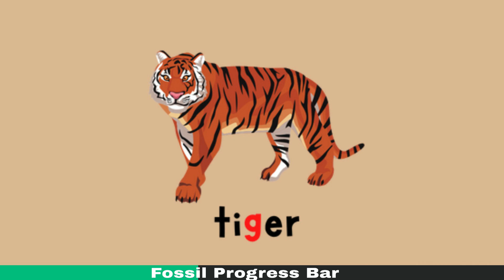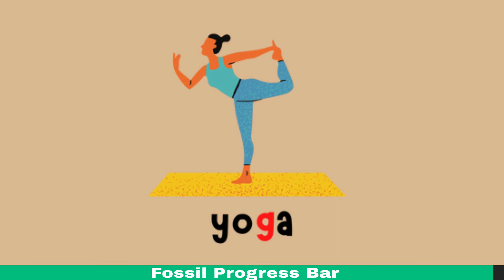Fronting Dino Dig (Free Speech-Language Pathology Articulation Videos)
Target Fronting words in the initial, medial, and final positions with our free Pirate Ship articulation series.

Perfect for a quick and no-prep SLP activity.